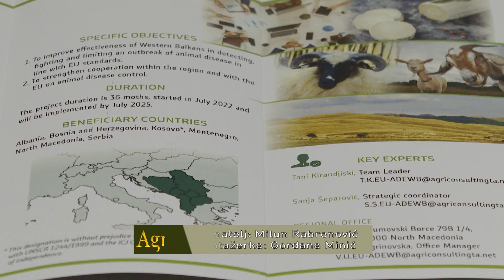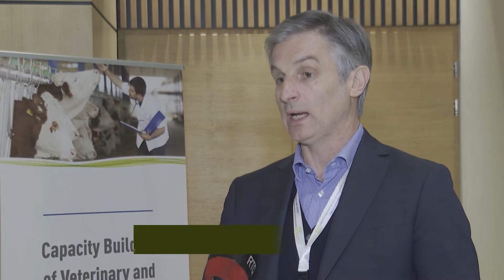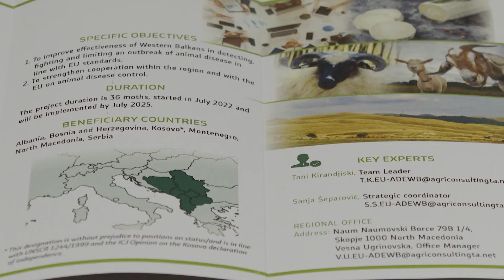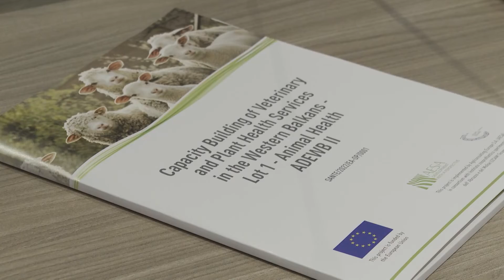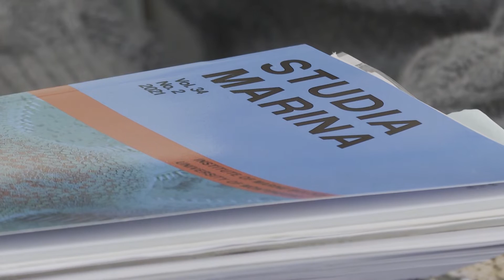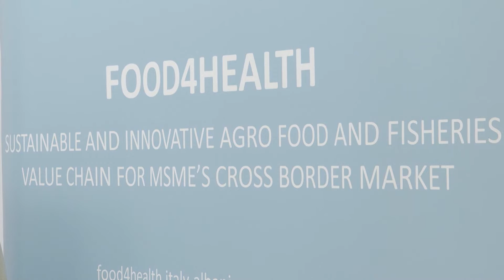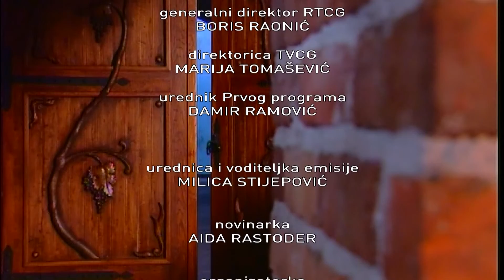AGROSAZNANJE - Kako se pravi sapun od maslinovog ulja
Pratite "Agrosaznanje" nedjeljom u 12:05 sati na Prvom programu TVCG.